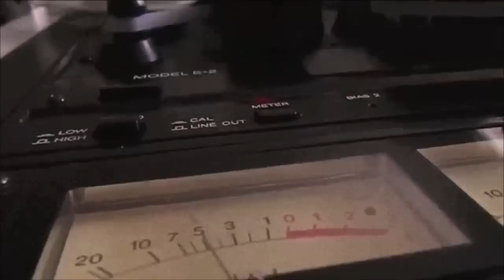Modern Masters: Christian McBride, Jazz Bassist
Virtuoso jazz bassist Christian McBride's legendary career has taken him from the halls of the Juilliard School to the stage with some of music's biggest names. He is considered by many to be the bridge between old-school jazz and the next generation of great players.

Produced by Peter Facini, Fox 5 News Managing Editor